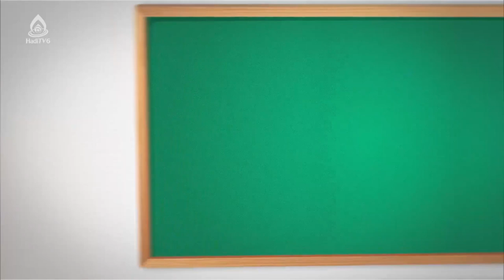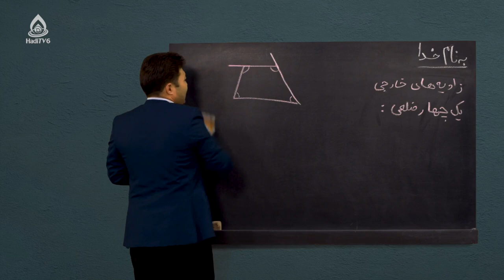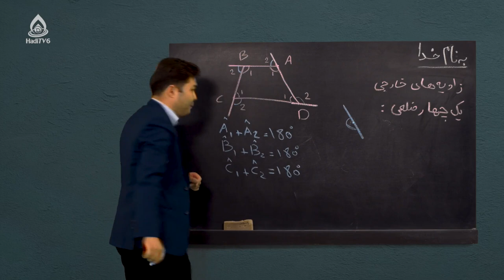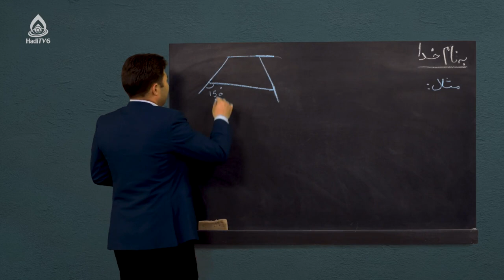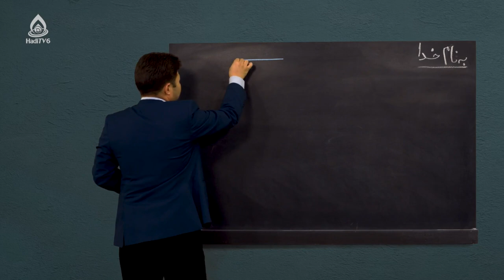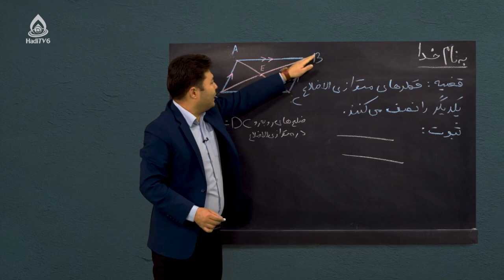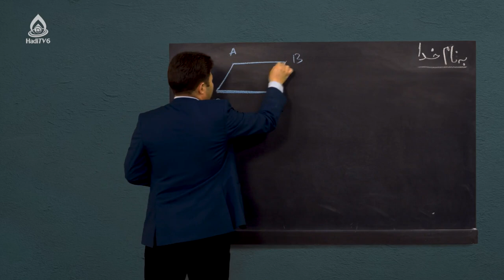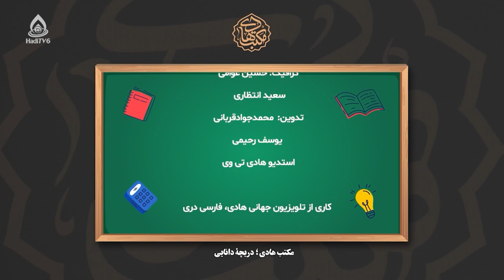کتاب ریاضی صنف هفتم، درس چهلم (خطوط موازی و عمود)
زوایای خارجی یک چهار ضلعی و قطرهای متوازی الاضلاع